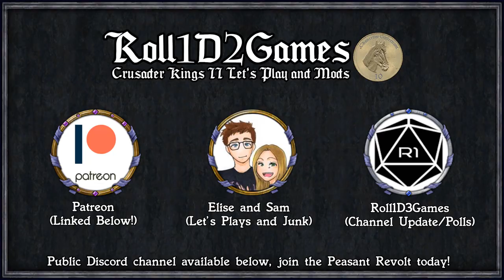Game of Thrones: Gold and Iron #40 - Invasion of Essos! - Crusader Kings 2 Mods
Thank you for help keeping the channel alive.

In this series, I'm playing as an ironborn splinter faction who celebrate the Iron price and the Gold price. Can we become a one island powerhouse or will the Greyjoys wipe out our treacherous ways?

My own custom mod pack is a combination of mostly my own work plus some very outdated mods that I got working with the current build, unfortunately, I can't rerelease this without the permission of the original mod makers and honestly, I've lost track of what I've incorporated at this stage.